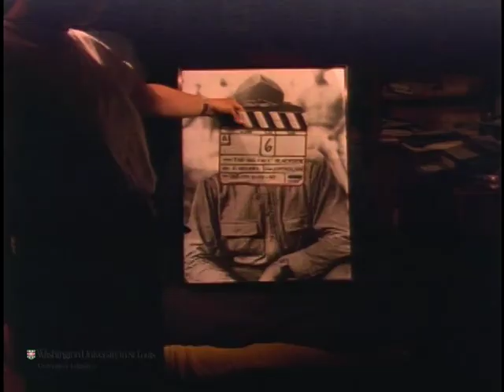Interview with Hamilton Fish for "The Great Depression" Pilot Episode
Preferred citation:
Interview with Hamilton Fish , conducted by Blackside, Inc. in 1990, for The Great Depression . Washington University Libraries, Film and Media Archive, Henry Hampton Collection.